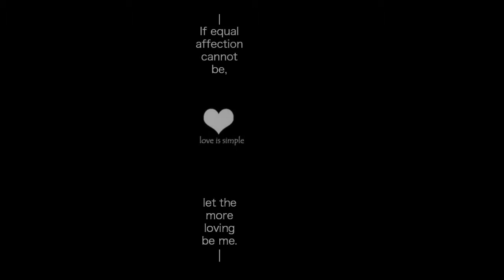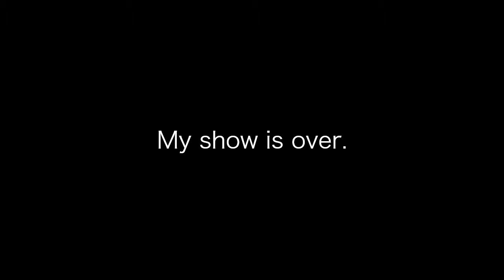2nd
The name of the song is "Dream". A song from an Apple music game "Deemo". Designs inspired by Apple.